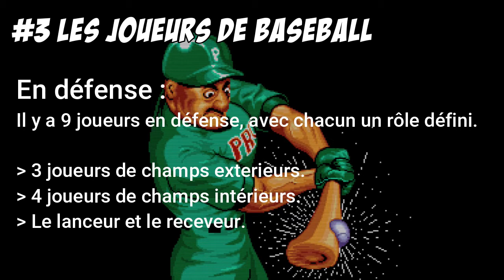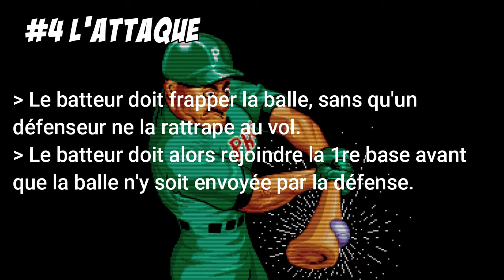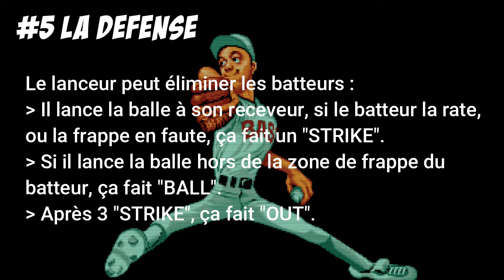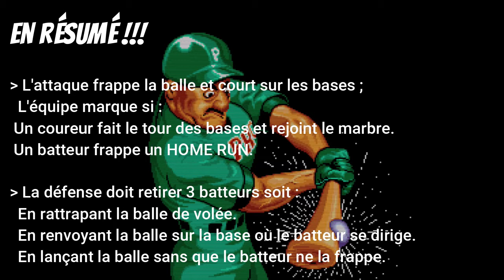LE BASEBALL EN 5 MINUTES !!! (Avec Baseball Stars Professional)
Tu veux comprendre les règles du Baseball ? Le Baseball facile et en 5 minutes, le Baseball pour les nuls, c'est ici : Le guide du Baseball illustré avec le jeu vidéo Baseball Stars Professional sur Neo-Geo !!!

La qualité de cette vidéo a été limitée à 720p afin de limiter son impact écologique !!!

Si tu trouves cette vidéo nulle, et bien tu peux aussi aller voir celle-ci:

00:00 Le Baseball en 5 minutes !!!
00:07 Les bases du Baseball
00:18 Le terrain de Baseball
00:41 Les joueurs de Baseball
01:09 L' attaque
02:09 La défense
02:55 STRIKE, BALL et OUT
04:12 Cas particuliers
04:47 En résumé
05:00 Merci !!!